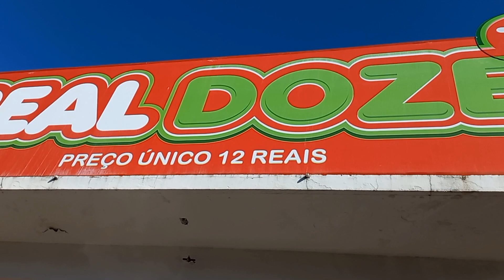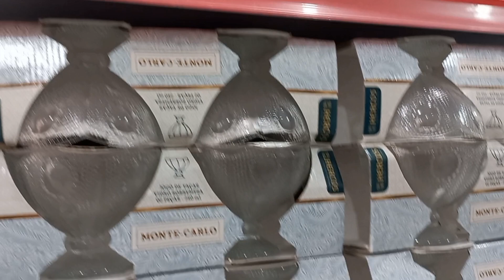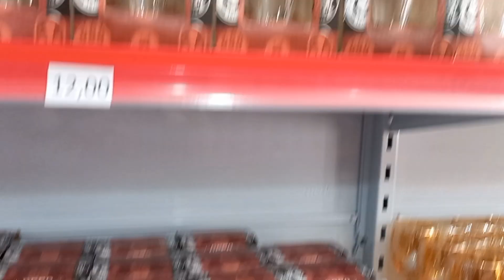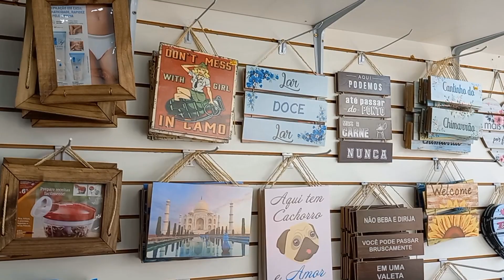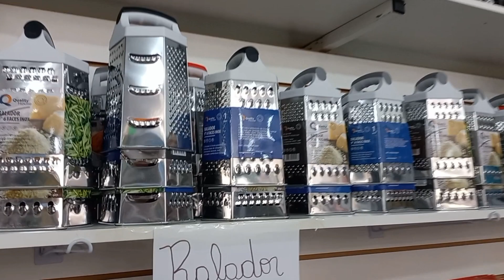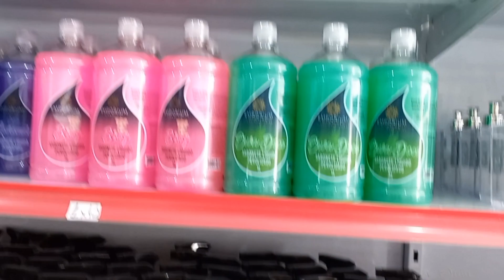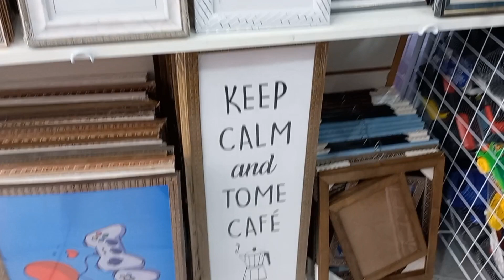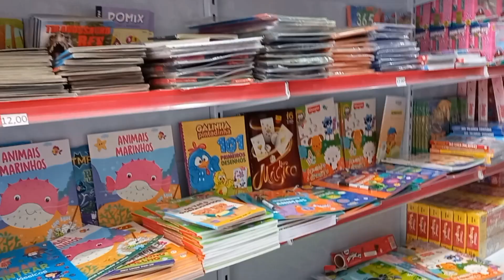ACHADINHOS LOJA 12 ♦️TOUR PREÇO ÚNICO ♦️♦️♦️♦️